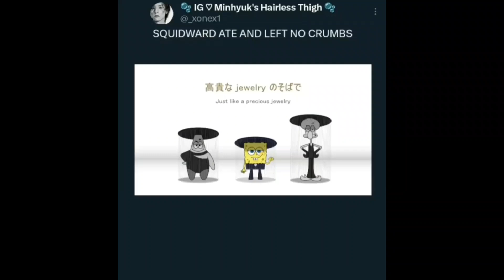(Tiktok mashup)Not Touch AI Cover feat Squidward, Patrick, SpongeBob sing by MISAMO 'TIKTOK SONG'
Original song
MISAMO “Do not touch” M/V